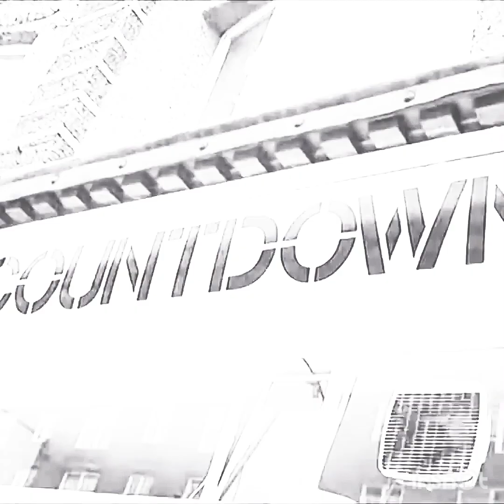pont that thing somewhere else - the clean